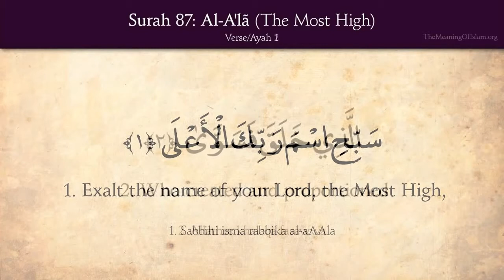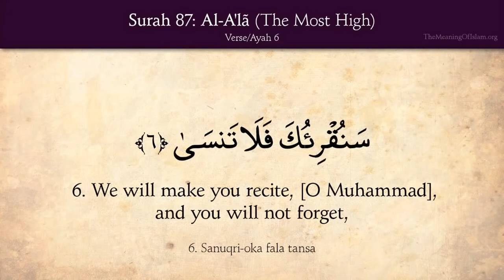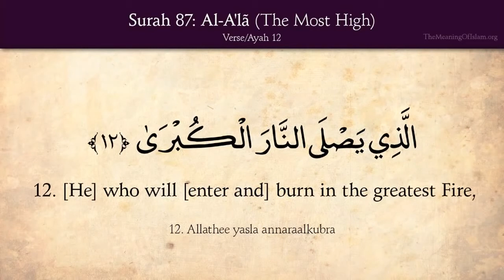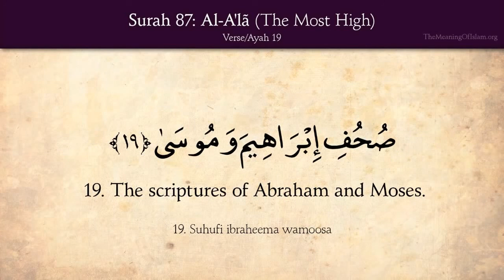Quran 87 Surat Al Ala The Most High Arabic and English translation HD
Discover Quran